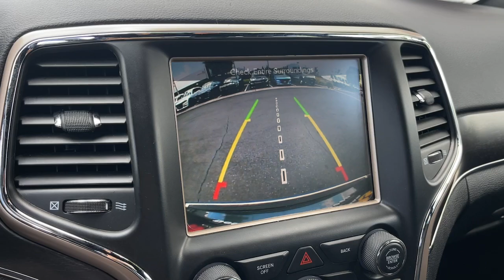2017 Jeep Grand_Cherokee Cerritos, Buena Park, Anaheim, Long Beach, Downey 2366066A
Granite Crystal Metallic Clearcoat Used 2017 Jeep Grand_Cherokee Limited available in 18803 Studebaker Road, Cerritos, California at Cerritos Dodge Chrysler Jeep Ram. Servicing the Cerritos, Buena Park, Anaheim, Long Beach, Downey, CA area.

Certified. CARFAX One-Owner. Clean CARFAX. Odometer is 43259 miles below market average! Granite Crystal Metallic Clearcoat 3.6L V6 24V VVT 8-Speed Automatic 4WDFCA US LLC Certified Pre-Owned Details:* Includes First Day Rental Car Rental Allowance and Trip Interruption Benefits. SiriusXM 3 month trial subscription* Transferable Warranty* 125 Point Inspection* Powertrain Limited Warranty: 84 Month/100000 Mile (whichever comes first) from original in-service date* Roadside Assistance* Warranty Deductible: $100* Limited Warranty: 3 Month/3000 Mile (whichever comes first) after new car warranty expires or from certified purchase date* Vehicle HistoryAwards:* 2017 KBB.com 10 Most Awarded BrandsCerritos Dodge has served the Los Angeles area for over three decades from the same location in the world-famous Cerritos Auto Square. As a premier Dodge Chrysler Jeep Ram dealer in the Orange County area we are thrilled to offer the very best in vehicle selection sales financing service and parts. We proudly serve: Cerritos Anaheim Buena Park Long Beach La Palma Bellflower Lakewood Norwalk Signal Hill Huntington Beach Torrance Paramount Santa Ana and Fullerton California. All advertised prices are plus tax title license government fees electronic filing fee dealer documentation fee emission testing charges finance charges and any dealer installed equipment / accessories. Dealer may add a market value adjustment to specific vehicles. All vehicles subject to prior sale. All financing subject to buyer qualification and lender approval. Prices specifications and availability subject to change without prior notice. Not all manufacturer rebates are compatible with advertised interest rates or lease programs. See dealer for details.
BLIND SPOT & CROSS PATH DETECTION  -inc: Auto Dim Exterior Passenger Mirror,TRANSMISSION: 8-SPEED AUTOMATIC (845RE)  (STD),ENGINE: 3.6L V6 24V VVT UPG I W/ESS  (STD),RADIO: UCONNECT 3C NAV W/8.4 DISPLAY  -inc: Instrument Cluster w/Off-Road Disp  Pages  HD Radio  Rear View Auto Dim Mirror  Integrated Voice Command w/Bluetooth  5-Year SiriusXM Travel Link Service  GPS Navigation  5-Year SiriusXM Traffic Service  SiriusXM Travel Link  Roadside Assistance & 9-1-1 Call  SiriusXM Traffic  Uconnect Access  For Details Visit DriveUconnect.com  8.4 Touchscreen Display,QUICK ORDER PACKAGE 23H  -inc: Engine: 3.6L V6 24V VVT UPG I w/ESS  Transmission: 8-Speed Automatic (845RE),OFF-ROAD ADVENTURE II  -inc: Quadra-Lift Air Suspension  Underbody Skid Plate  Front Suspension Skid Plate  Skid Plate Group  Trail Rated Badge  Quadra-Drive II 4WD System  Tires: P265/60R18 BSW AS All Terrain  Trailer Tow Group IV  Rear Load Leveling Suspension  7 & 4 Pin Wiring Harness  Full Size Spare Tire  Steel Spare Wheel  Heavy Duty Engine Cooling  Class IV Receiver Hitch  Delete Rear Tow Hook  Tow Hooks  Electronic Limited Slip Differential Rear Axle  Normal Duty Suspension - Increased Travel  Transfer Case Skid Plate Shield  Fuel Tank Skid Plate Shield  Selec-Speed Control,WHEELS: 18 X 8.0 TECH GRAY ALUMINUM  (STD),TIRES: P265/60R18 BSW AS ALL TERRAIN,9 AMPLIFIED SPEAKERS W/SUBWOOFER,LUXURY GROUP II  -inc: Power Tilt/Telescope Steering Column  9 Amplified Speakers w/Subwoofer  Rain Sensitive Windshield Wipers  Radio: Uconnect 3C w/8.4 Display  Roadside Assistance & 9-1-1 Call  Instrument Cluster w/Off-Road Disp  Pages  Uconnect Access  For Details Visit DriveUconnect.com  8.4 Touchscreen Display  Integrated Voice Command w/Bluetooth  Nav-Capable! See Dealer for Details  Automatic Headlamp Leveling System  Ventilated Front Seats  Bi-Xenon HID Headlamps  506 Watt Amplifier  Cargo Compartment Cover  Auto High Beam Headlamp Control  LED Fog Lamps  LED Daytime Running Headlamps  Dual-Pane Panoramic Sunroof,MANUFACTURERS STATEMENT OF ORIGIN,3.45 REAR AXLE RATIO  (STD),GVWR: 6 500 LBS  (STD),BLACK  LEATHER TRIMMED SEATS W/PERFORATED INSERTS,JEEP ACTIVE SAFETY GROUP  -inc: Advanced Brake Assist  Parallel & Perp Park Assist w/Stop  Rain Sensitive Windshield Wipers  Adaptive Cruise Control w/Stop  Full Speed FWD Collision Warn Plus  Lane Departure Warning Plus,FULL SIZE SPARE TIRE  -inc: Steel Spare Wheel,TRAILER TOW GROUP IV  -inc: Rear Load Leveling Suspension  7 & 4 Pin Wiring Harness  Full Size Spar